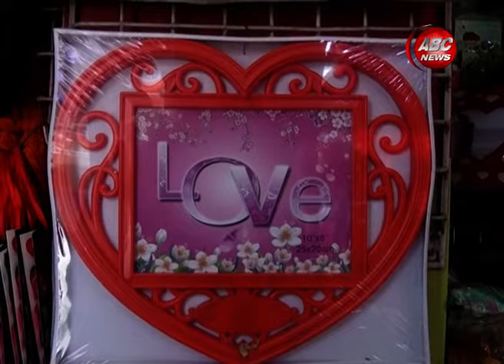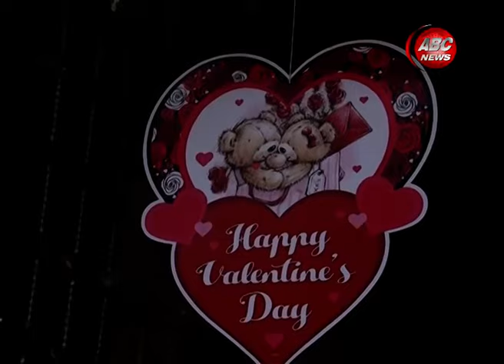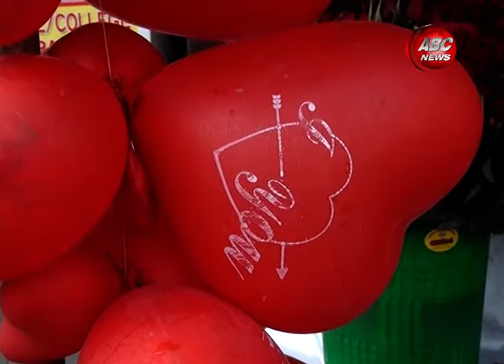Operation Big News ll Happy Valentine's Day